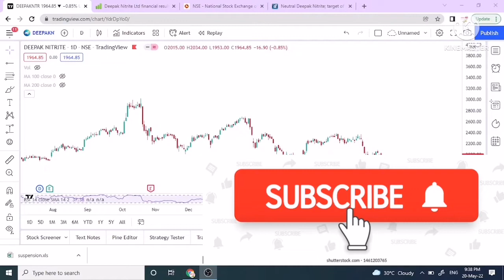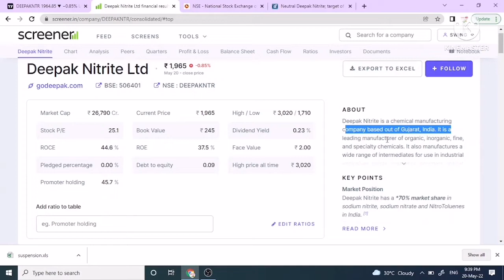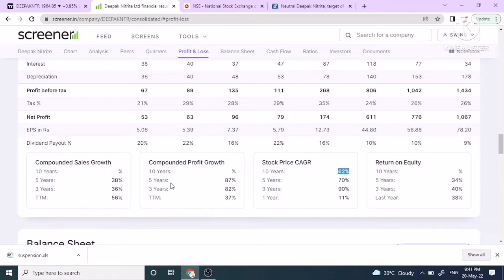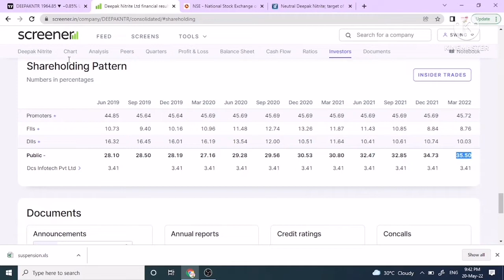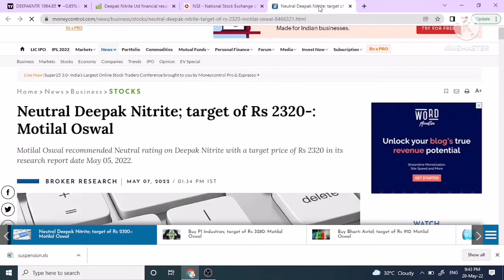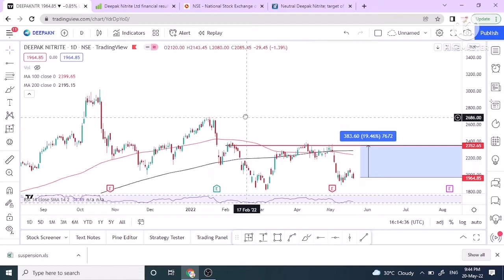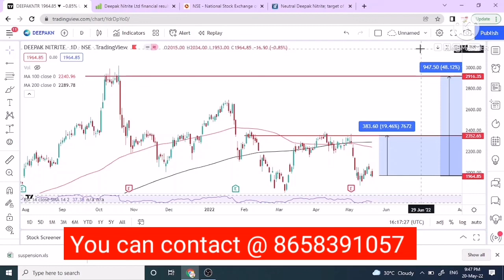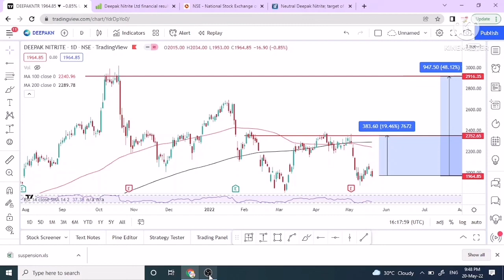best stocks to buy now||deepak nitrate latest news|| deepak nitrite analysis |swingtrade|Multibagger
You can Contact With us-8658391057

deepak nitrate share
deepak nitrate results
deepak nitrate share target
deepak nitrate share analysis

Multibagger,
Positional Trading
Technical Analysis
swingtrade
swingtradesks